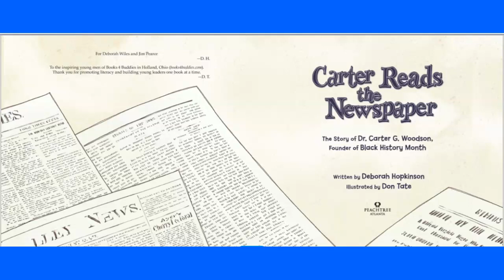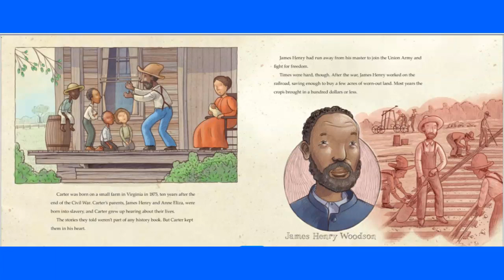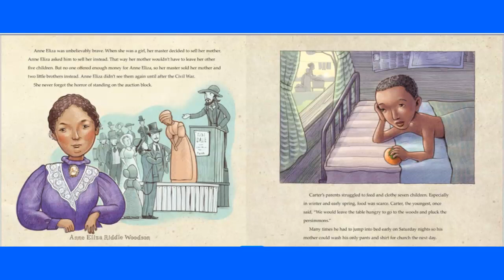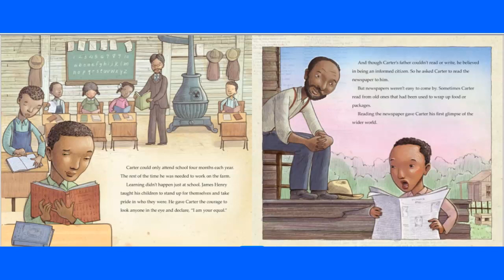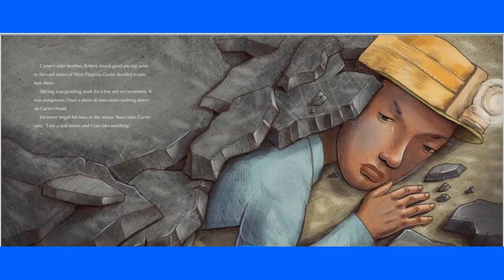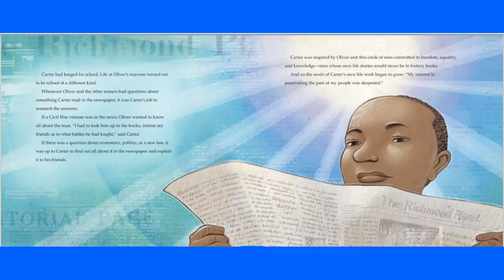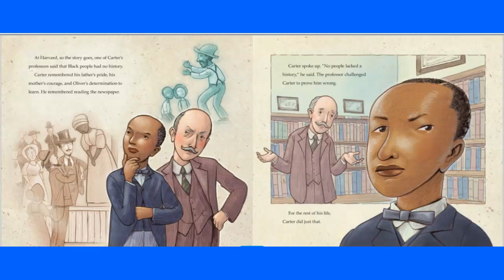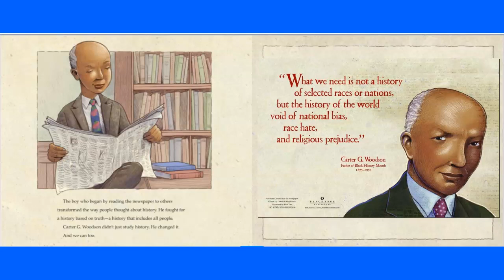Carter Reads the Newspaper: The Story of Carter G. Woodson by Deborah Hopkinson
As the father of Black History Month, Carter G. Woodson spent his life introducing others to the history of his people.